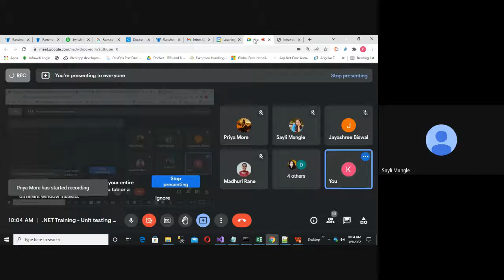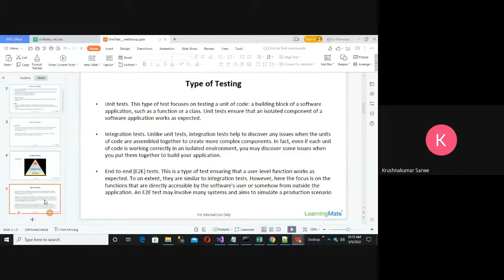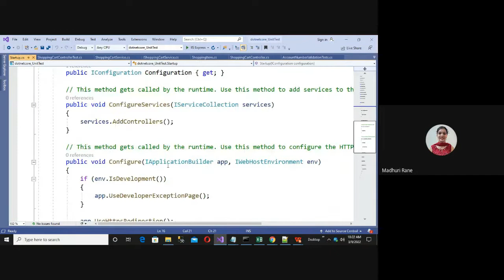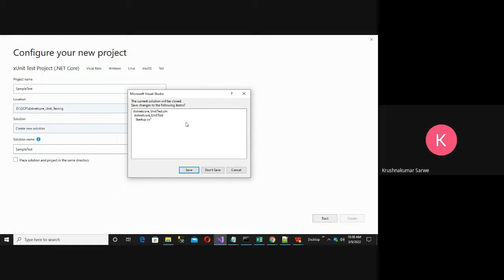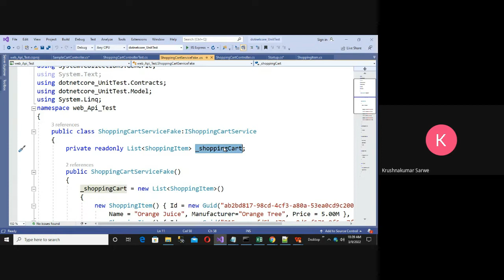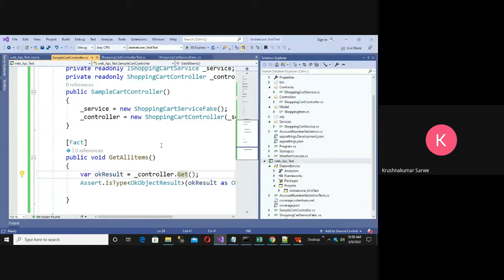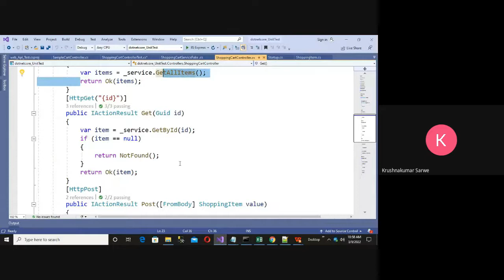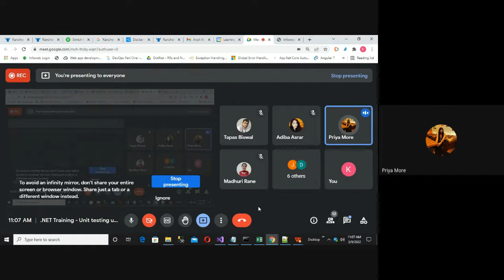Unit testing using Xunit Framework